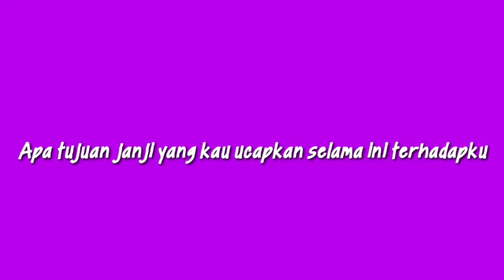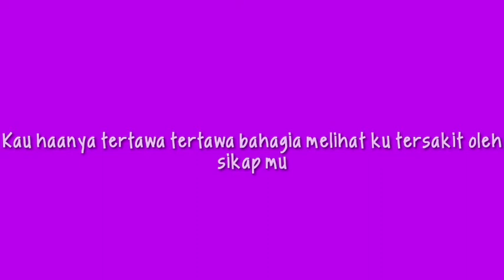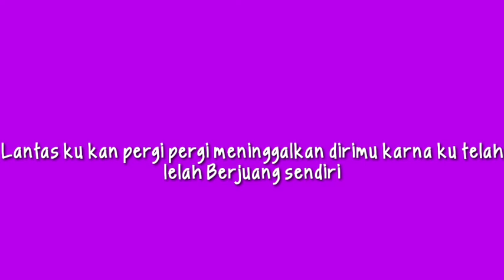ACEP M RIDWAN - APA SALAHKU (OFFICIAL MUSIC)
Ini lagu pertama saya semoga suka.. Dengan judul apa salahku..

Ini menceritakan seseorng yang lelah berjuang sendiri ..